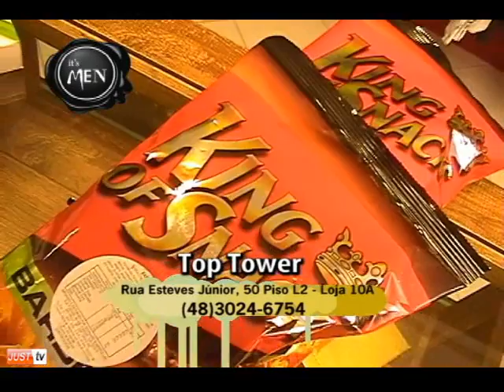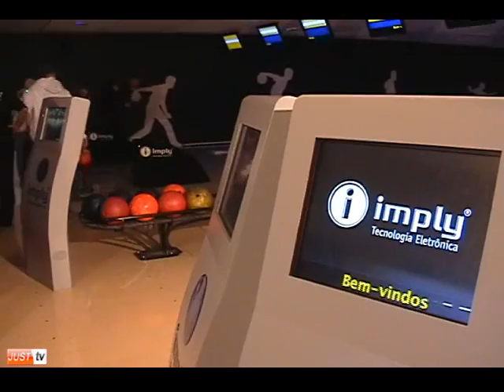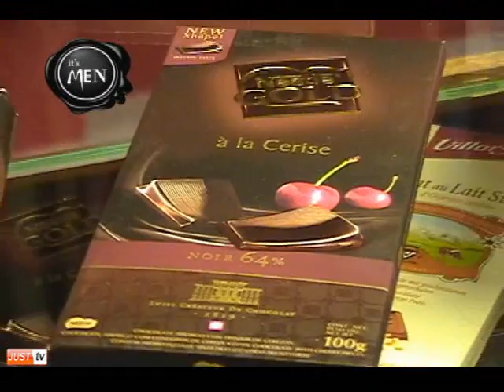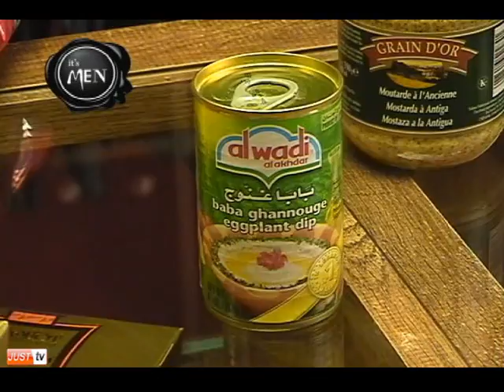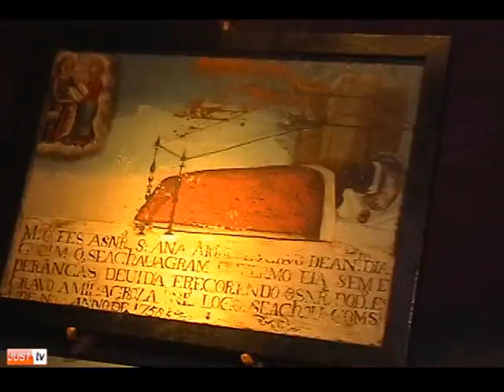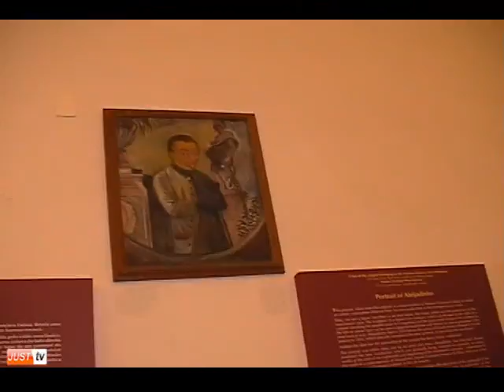It´s Men, Aleijadinho, Seven e Arena Follow Tv - JustTV - 21/09/10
Follow TV apresenta o que há de melhor no mundo do entretenimento. Sempre de maneira a interagir com o telespectador, o programa apresenta entrevistas, clips, shows, novidades, reportagens, enquetes, além de grandes atrações internacionais e nacionais.

Programa apresentado por Marcelo Sant Anna.

Programa trasmitido às terças às 23h, aos sábados às 19h e aos domingo às 15h